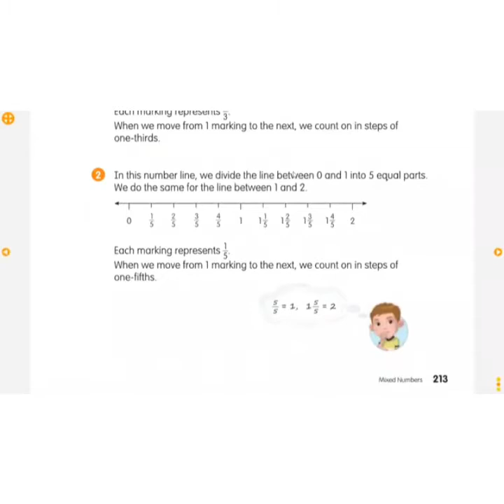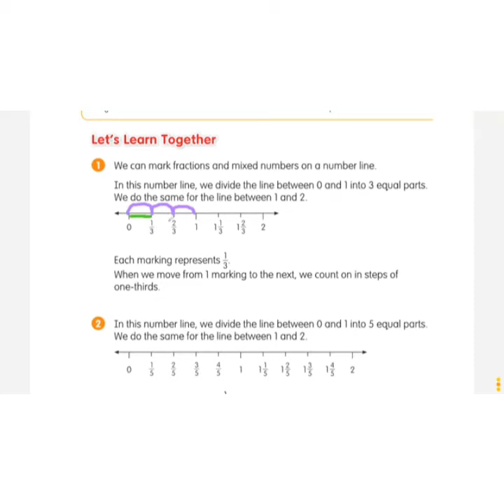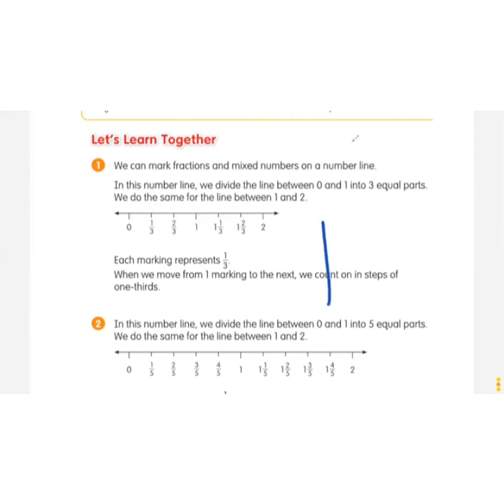Mukky Flavour New song Kimwali